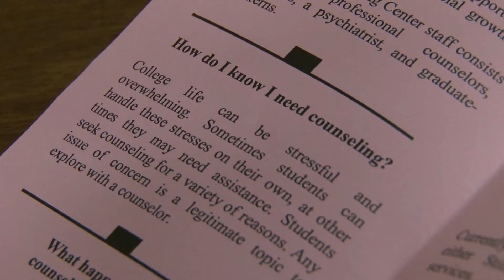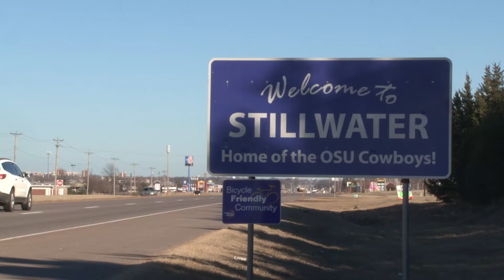The Student Experience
Oklahoma State University Vice President of Enrollment Management & Marketing Kyle Wray talks about what students can expect in their day-to-day life on campus.